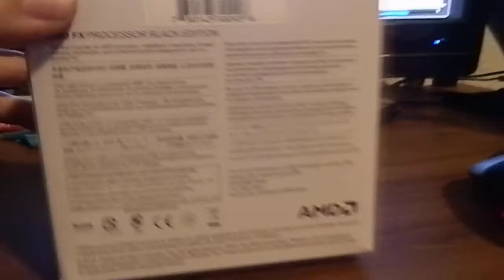unboxing the amd 6100 6-core processor black edition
enjoy rate and subsribe